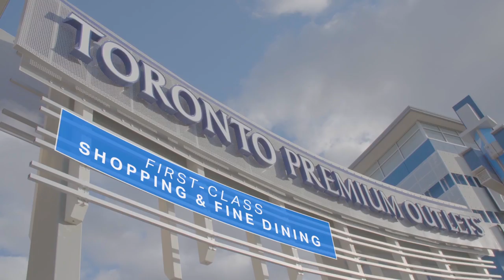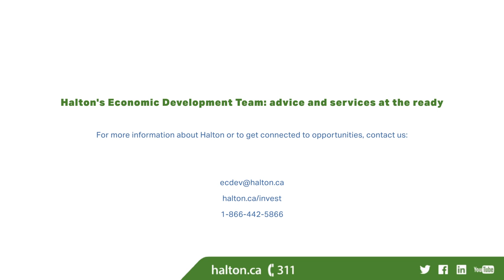Halton Region – A blueprint for your business success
Located within the Greater Toronto and Hamilton Area, Halton Region’s communities have been named the best places in Canada to live and do business.  Watch this video with incredible drone footage to find out why.

Our experienced team members are able to assist you with all your business needs. For more information about Halton Region’s Economic Development, visit halton.ca/invest.